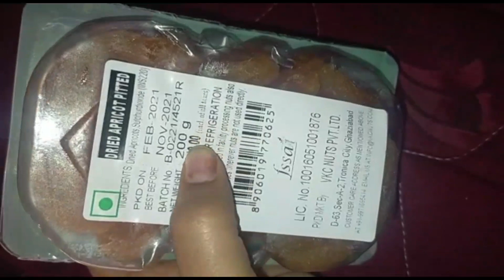khubanikameetha||ramzan special||apricot delight recipe in telugu||apricots..